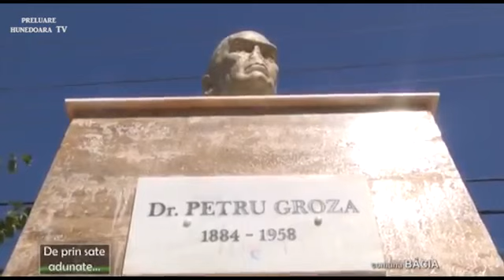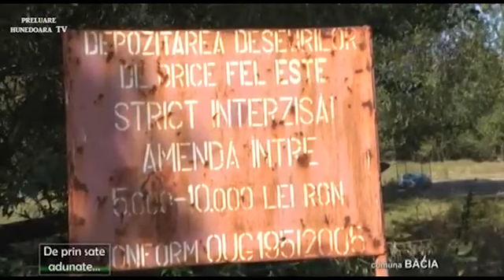PETRENI - Preluare Hunedoara TV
editare&montaj: Andrei Cosmin